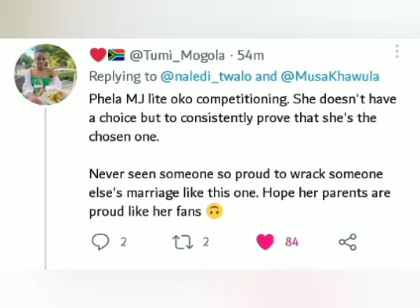Mihlali responding to Mary-Jane's video, Kuthi ngithi Yhooo